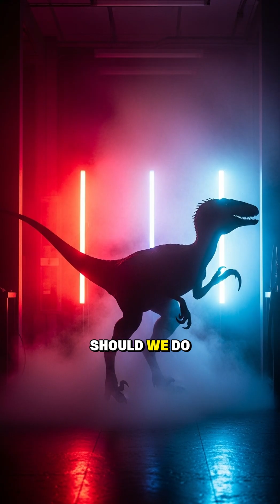What If Dinosaurs Were Cloned Today? 🦖dinosaur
What if science made the impossible possible? 🧬

In this cinematic short documentary, we explore the real science behind cloning dinosaurs. From DNA found in amber to the revolutionary power of CRISPR gene editing, could we actually bring back creatures that ruled the Earth 65 million years ago?

Discover the dangers, ethics, and possibilities of reviving the prehistoric giants — and the question that still remains: should we do it?